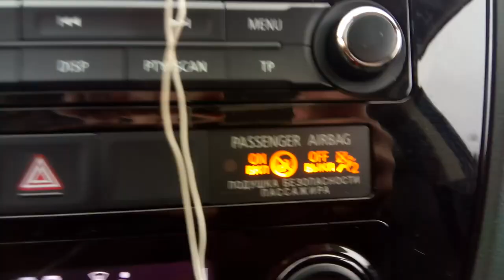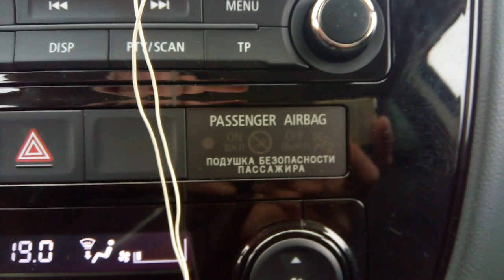Митсубиси аутлендер (больше минуты горит лампа подушки безопасности)